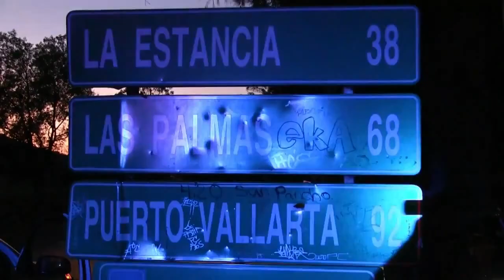Grupo armado mata 15 policiais mexicanos em Guadalajara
Policiais foram vítimas de uma emboscada no oeste do México. Os agentes seguiam para Guadalajara quando foram surpreendidos por um grupo armado.
Crédito:  AFP